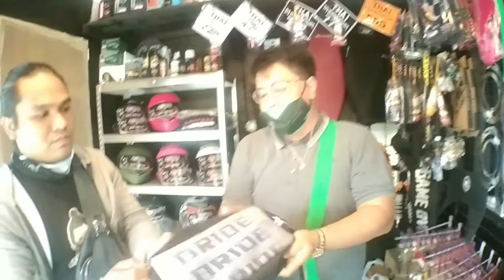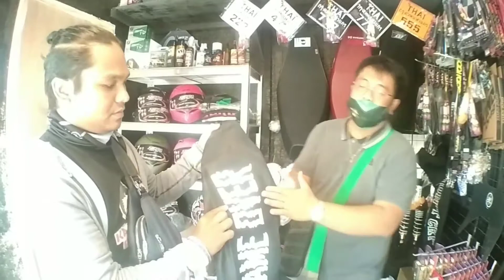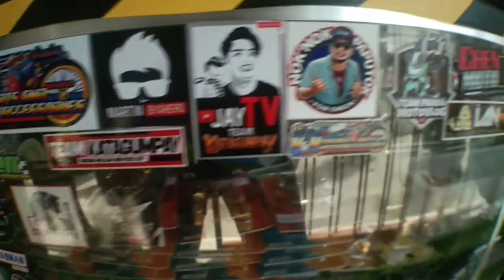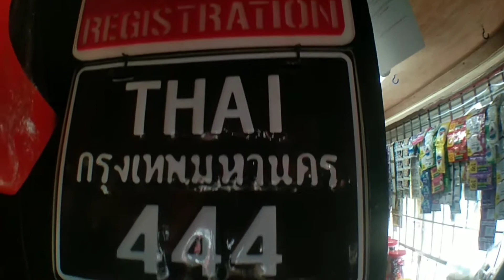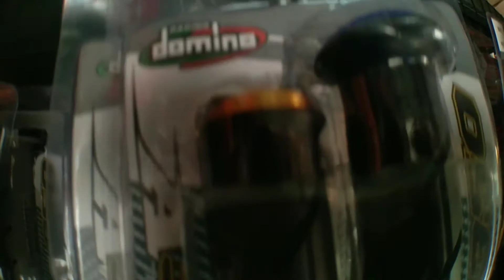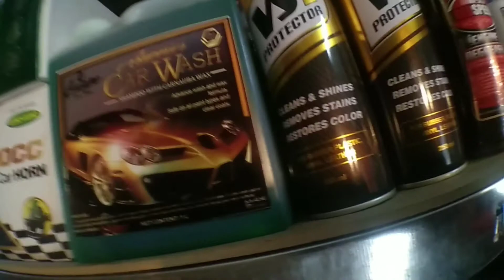MURANG THAI PARTS & MOTOR ACCESORIES SA AMADEO CAVITE | N&N THAI PARTS & MOTOR ACCESORIES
sa mga mahilig o thai look lover may isang shop sa amadeo cavite na napaka mura na mas pinamura pa ang halos lahat ng item na mabibili natin yan ay ang N&N THAI PARTS MOTOR ACCESORIES kaya ano pang hinihintay nyo sugod na at hindi lang dun tumatambay din sila sa tagaytay bisitahin lamang ang kanilang facebook page para lagi kaying uodated sa mga sale at big sale nila ito po ang link ng fb page nila